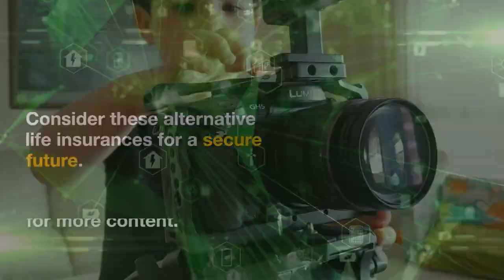🔥 4 Life Insurances You Might Take Before the 40s To Live Happily 😊 | Code & Culture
Looking for ways to live a secure and fulfilling life? Join us on Code & Culture as we explore four essential life insurances that can bring happiness and peace of mind. 🌟

In this video, we dive deep into the importance of feeling safe and the benefits of having these life insurances in place. 🤔 Staying alone and insecure can harm our well-being, so taking proactive steps to protect ourselves is crucial.

Discover the characters who prefer smaller communities and alternative types of life insurance to feel secure. 🙃 Join us as we present live examples and share valuable insights into their choices.

We also delve into the significance of family motivation and how it can drive us to seek better opportunities, such as moving to different countries. 👨‍👩‍👧‍👦 Learn how fostering solid relationships with friends can contribute to personal growth and healing. 💫 Additionally, we explore the unique benefits of working in a healthy development environment, which can provide invaluable life insurance.

Finally, we discuss the joys and advantages of having kids and a loving partner in your 40s. 👪💕 Embrace the happiness that comes with these beautiful relationships.

If you're curious about creating a secure future for yourself and those you care about, don't miss out on this insightful video. Together, let's unlock a happier and safer life! 😊🔒